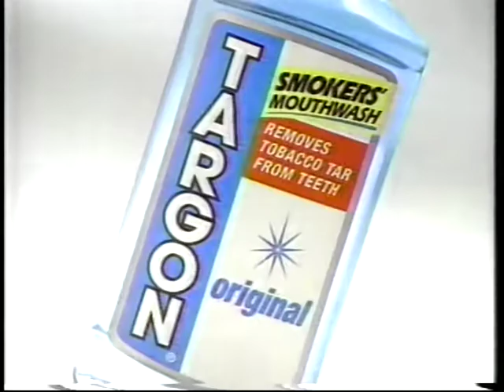Targon Mouthwash - Did I? [15 sec] (1998)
Holy cripes, what a spot. "Did I?" he challenges. LOL